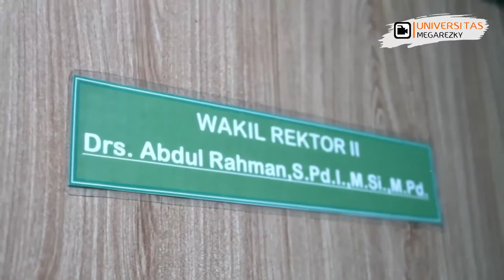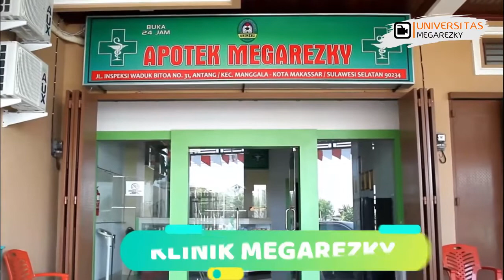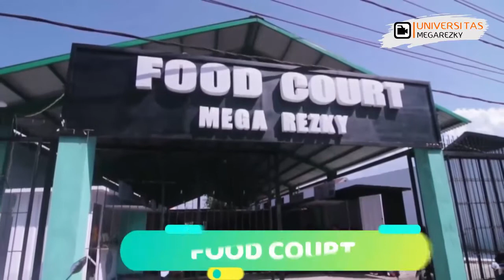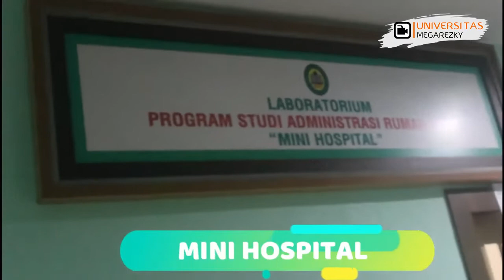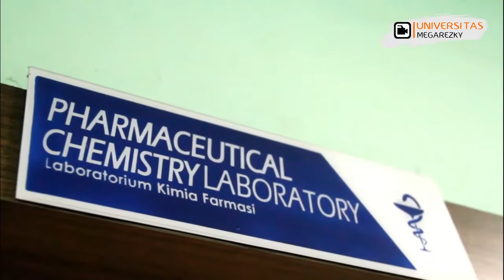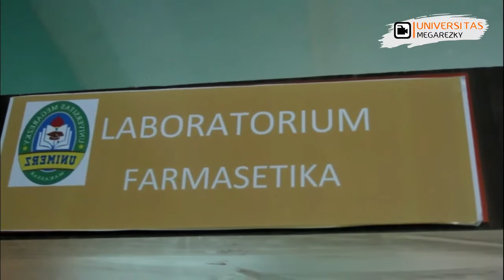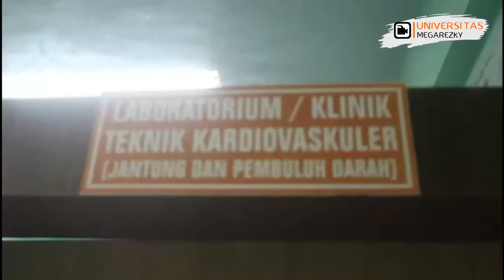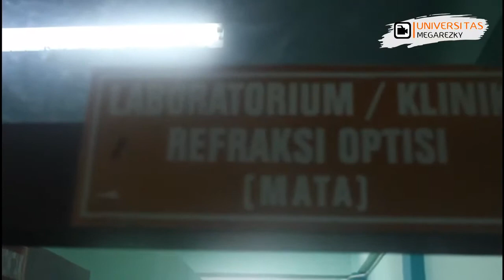Universitas Megarezky II Sarana dan Prasarana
Pada video ini menjelaskan Sarana dan Prasarana Universitas Megarezky yang beralamat di jalan Antang Raya No. 43 Makassar Sulawesi Selatan.